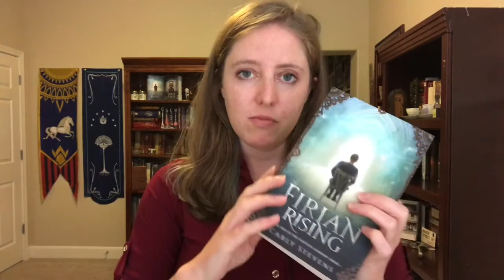Grammar for Authors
This video explains how to fix seven common grammar mistakes that authors make. Learning grammar can be intimidating, so I hope these seven mini lessons help your writing become more streamlined, correct, and clear.

Firian Rising
Into the Unreal